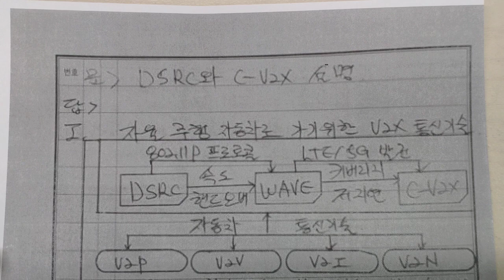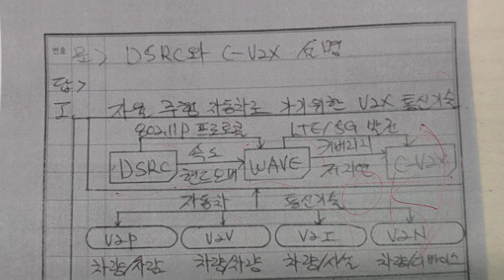DSRC, C-V2X, 답안 멘토링